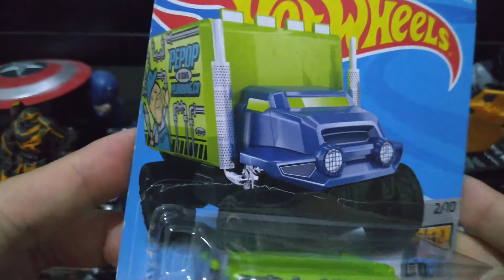Hot wheels Baja Hauler | HW Metro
Hot wheels Baja Hauler
Debut Series HW Hot Trucks
Produced 2017 - Present
Designer Ryu Asada
The Baja Hauler is a Dakar-styled truck. It has an opening tailgate. In 2019, the tooling was changed such that the tailgate can no longer be opened. Instead, the top of the container is left open.
Blue "Pepop & Sons Plumbing Co" w/ piping & plumber tampos on sides

From the back of the 2017 card:

Born: 2017
Birthplace: El Segundo
Designer: Hot Wheels®
Specialty: The rugged desert terrain and blistering heat are no obstacle for the Baja Hauler™. Its powerful V10, twin-turbo engine and outrageous suspension can haul massive amounts of cargo in record time.